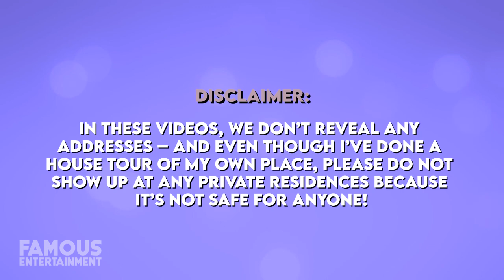Penn Badgley | House Tour | $1.8 Million Manhattan Apartment & More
At the moment, season 3 of the popular Netflix series “You” is being watched by viewers around the globe. While the main character, Joe, moved to a posh neighborhood with his wife Love and their newborn baby on the show – in reality, the actor who portrays him – Penn Badgley – lives in New York City. He and his wife just snagged a charming apartment in the Park Slope neighborhood of Brooklyn for $1.8 million and today, we’re going to check it out. We even found the listing!